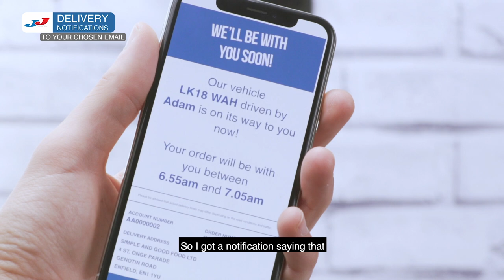JJ Foodservice Delivery Notifications - With Simple & Good - Vegan Cafe in Enfield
Kane from Simple & Good tells us how he has benefited from our ETA system. Are you using it yet? It's a free service and all we need is your email!

- Receive a notification of estimated time of arrival
- Vehicle & driver information provided
- You can now be prepared for your delivery